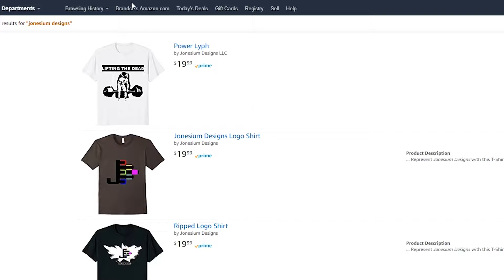Jonesium Designs Announcing Amazon Merch Products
Go Check out some of my shirts on amazon! Pick up a shirt or 2.

Shoot my some ideas you would like on a shirt and message me!